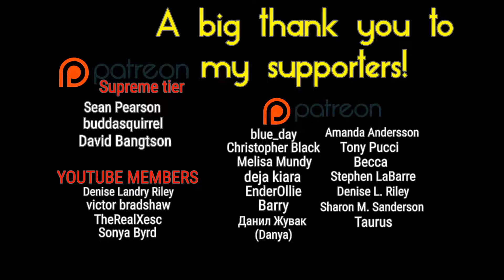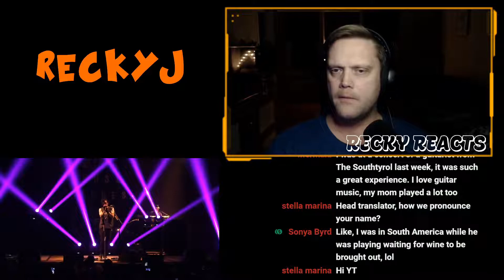Recky reacts to: Adam Gontier covers Jar of Hearts by Christina Perri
Adam delivers!

Please read our description!

►UPLOAD SCHEDULE:
Channel members and Patreons get access 1 day before. + Exclusive content.
Wednesday
Saturday
Sunday

victor bradshaw (Member)
Sonya Byrd (Member)